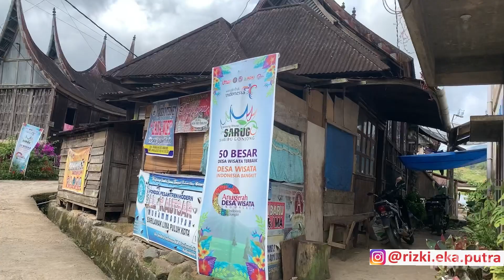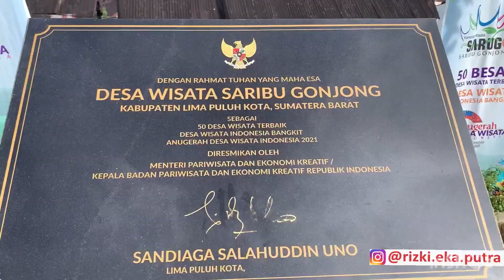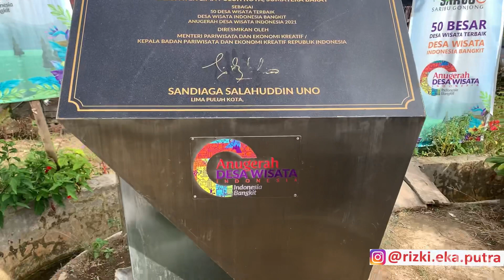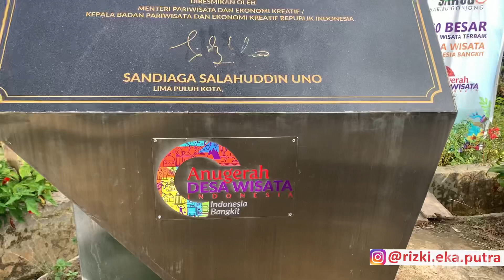Perkampungan SARUGO - Saribu Gonjong Sei. Dadok - Kecamatan Gunung Mas - Lima Puluh Kota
video kali ini kini kita ke KAMPUNG WISATA SARIBU GONJONG (SARUGO) yang beralamat di
Jr. Sungai DADOK, Nag. KOTO TINGGI- Kec. GUNUNG MAS Kab. Lima Puluh Kota, Prpo Sumbar Indonesia.
Saat ini Kampuang Sarugo masuk dalam Anugerah Pesona Indonesia (API) tahun 2020 dengan kategori Kampung Adat.
Jadi pada Tahu 2021 ini kampung sarugo mendapat penghargaan sebagai 50 desa wisata terbaik dalam ajang Anugerah DEsa Wisata Indonesia dan diresmikan oleh Menteri Pariwisata dan Ekonomi Kreatif/Kepala Badan Pariwisata dan Ekonomi Kreatif, Sandiaga Salahuddin Uno, mendorong penguatan digitalisasi di Desa Wisata Saribu Gonjong, Kabupaten Limapuluh Kota, Sumatra Barat.